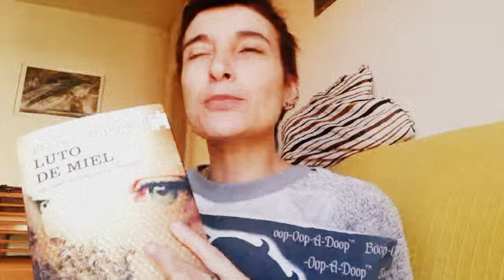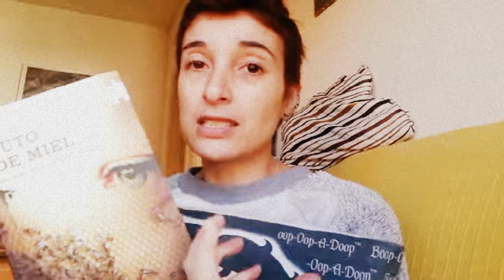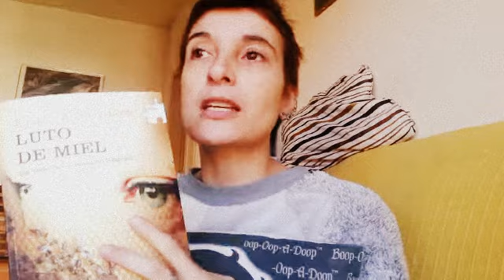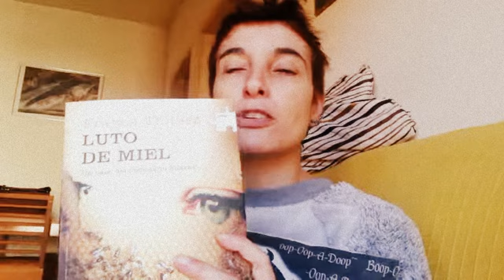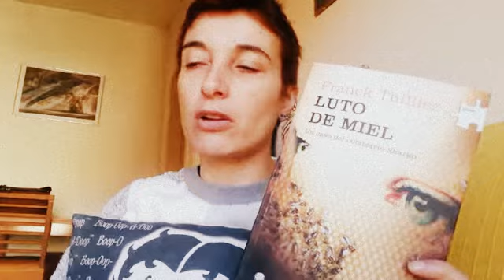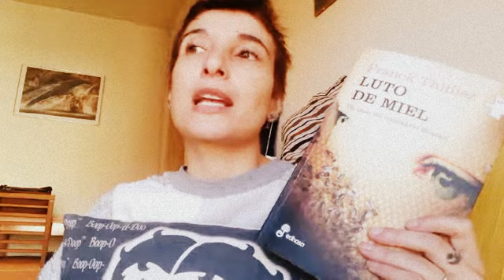Reseña de "Luto de miel" de Franck Thilliez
En un momento en que la vida personal del comisario Sharko parece tocar fondo, después de perder en un accidente a su esposa y a su hija, se enfrenta a uno de los casos más macabros y enigmáticos a los que nadie haya tenido que enfrentarse: la aparición de una joven arrodillada, completamente desnuda, rasurada y a la que parecen haber estallado los órganos, en el interior de una iglesia. Todo parece resultado de un horripilante rito, o bien constituir un apocalíptico mensaje, pero lo que pondrá al comisario sobre la buena pista serán unas pequeñas mariposas, todavía vivas, en el interior de su cráneo. Desde luego, se enfrenta a un asesino muy cruel, y la ayuda de una médium resultará particularmente necesaria en este caso.